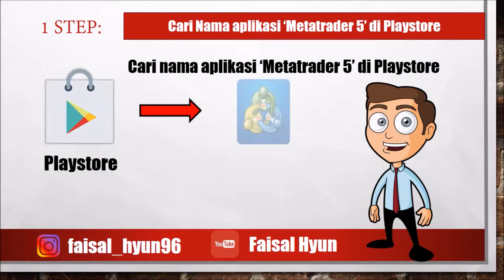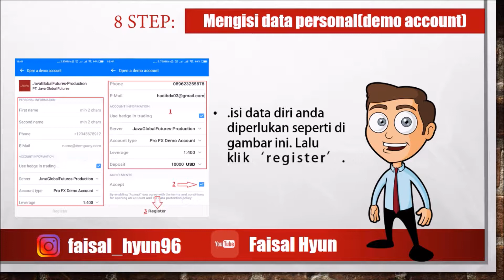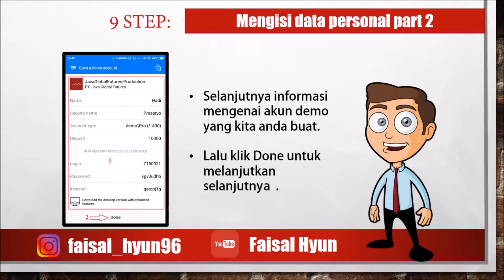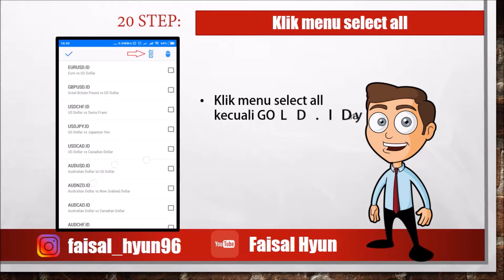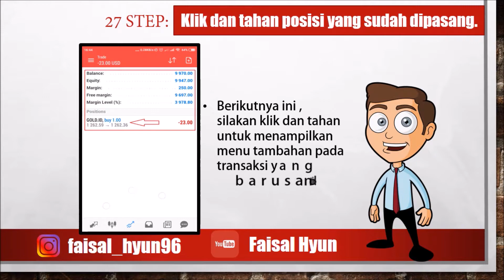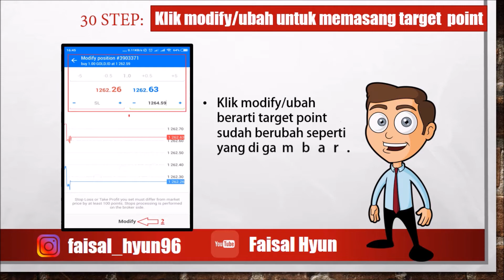Langkah-Langkah cara menggunakan Aplikasi(Metatrader 5)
assalamualaikum halo guys, video kali ini adalah part 2 dari video tentang bisnis zaman now yang sebelum gua upload. gua harap kalian suka dan teredukasi.

semoga hidup kalian bahagia selalu.:)

Terima kasih